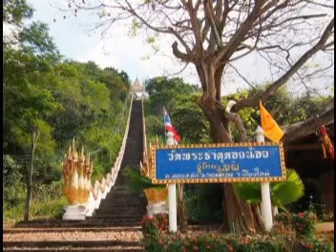สาระธรรมยามแลง 01-04-64 ตุ๊ลุงชัยวัฒน์ วัดพระธาตุดอยน้อย ต.ดอยหล่อ อ.ดอยหล่อ จ.เชียงใหม่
รายการ สาระธรรมยามแลง ประจำเย็นวันพฤหัสบดีที่ 1 เมษายน 2564 ดำเนินรายการโดย ตุ๊ลุงชัยวัฒน์ วัดพระธาตุดอยน้อย ต.ดอยหล่อ อ.ดอยหล่อ จ.เชียงใหม่ และรับฟังทางวิทยุวัดฝายหิน104.5MHz, คณะสงฆ์ตำบลสุเทพ